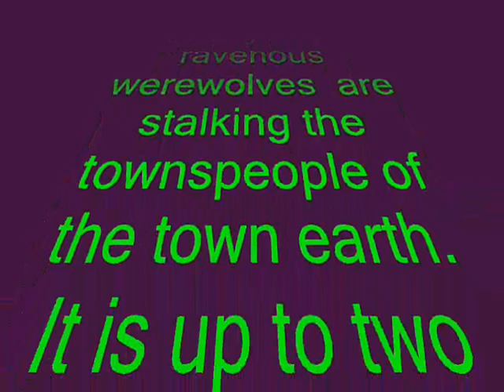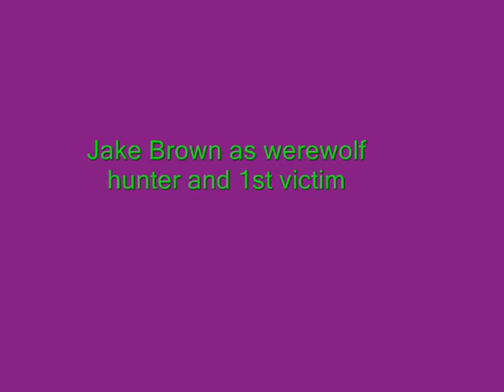Ashville werewolf movie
First it was zombies now its werewolves!